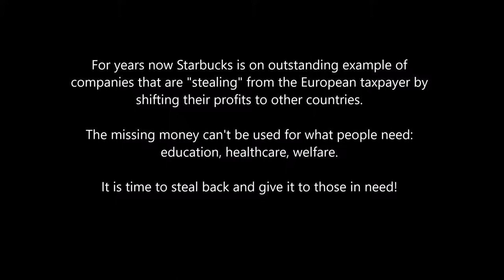Stealing from Starbucks - 1. Dublin, Ireland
Starbucks is "stealing" from the European taxpayer by shifting their profits out of the country. It is time to steal back and give it to those in need.